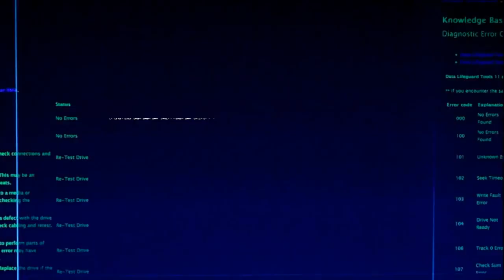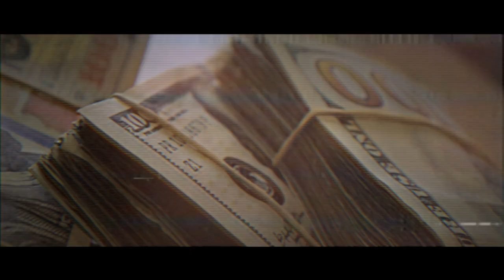Cisco Bans "IN THE SAFE"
Hi, Im RED.